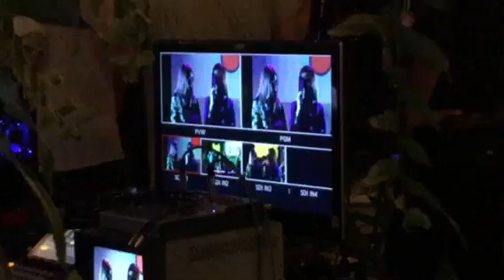เพื่อนสนิทไม่ธรรมดา เอมน้ำ 16.09.15